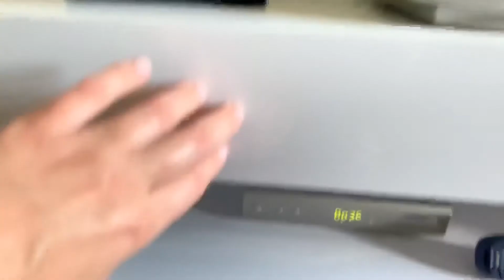VLOG БЕЛАЯ ТУМБА ПОД ТЕЛЕВИЗОР/ МИНИМАЛИЗМ/ МОДЕРН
в этом видео я показываю какую тумбу под телевизор мне захотелось купить в  стиле минимализм ,модерн.мы собрали её самостоятельно по инструкции, было забавно. заказали эту тумбу в интернете , заказ шёл 14 дней ( она была под заказ) . цена нас устроила как и качество данной единицы.Модель " Лоренцо" на dubok.com.ua